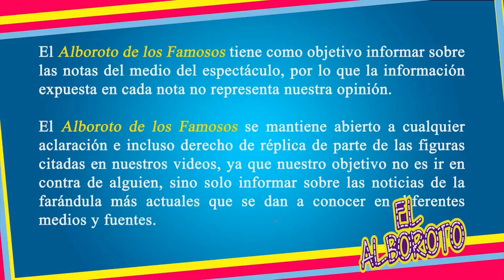Fotógrafo estaIIa contra Livia Brito y Televisa